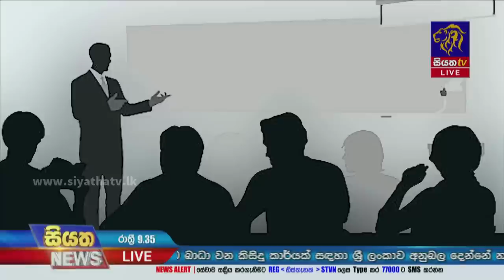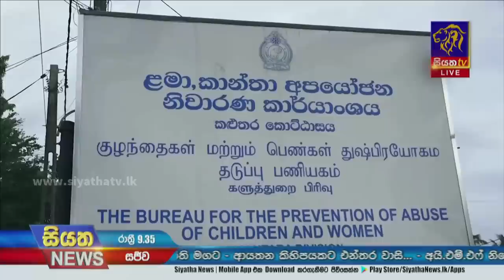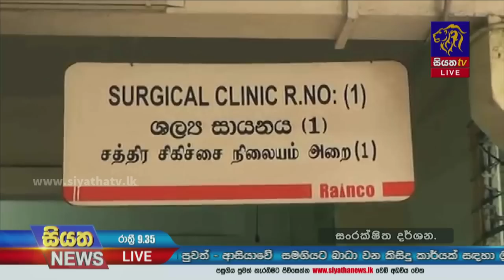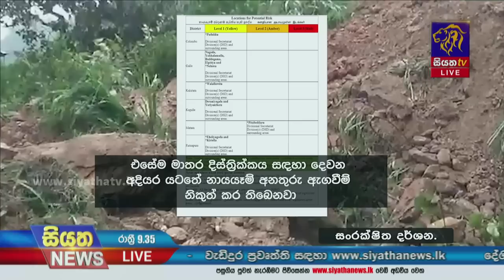Siyatha News | 09.35 PM | 11 - 05 - 2023